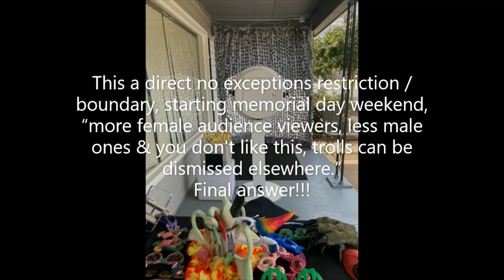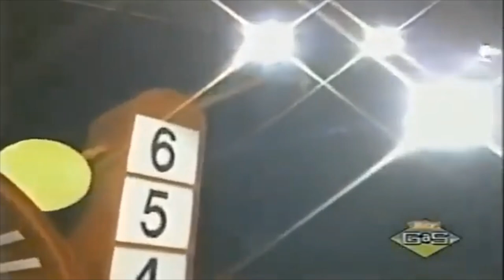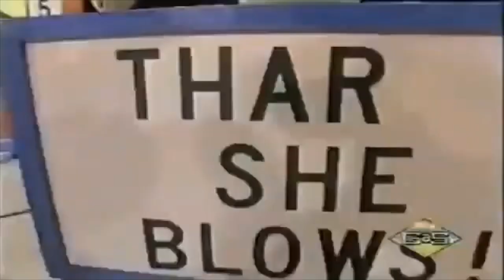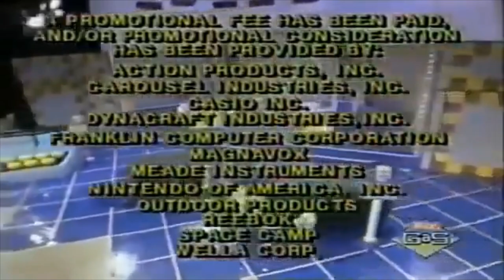Super Sloppy Double Dare [1989] - The Killer Daises VS. The Dare Devils [HD]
HD Version of Double Dare - Super Sloppy edition, with revamped music added.